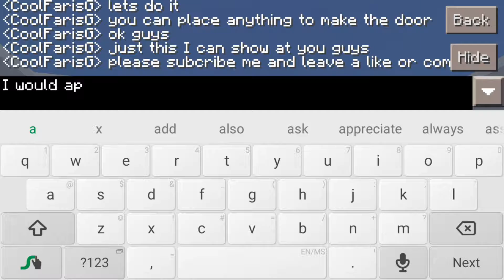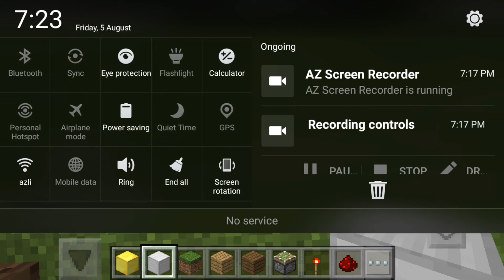How to make a piston door|Minecraft PE